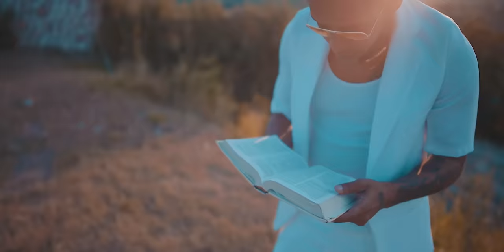Shaneo - Appreciation (Official Video)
Shaneo performing his single "Appreciation" in Kingston, Jamaica